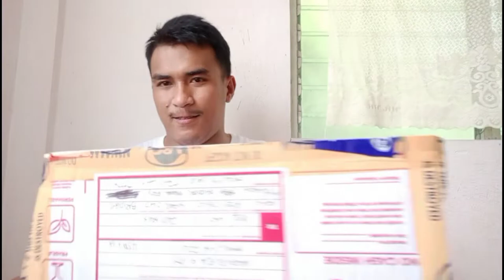Unboxing RCB Break Caliper|BaijekPowerz MotoVlog